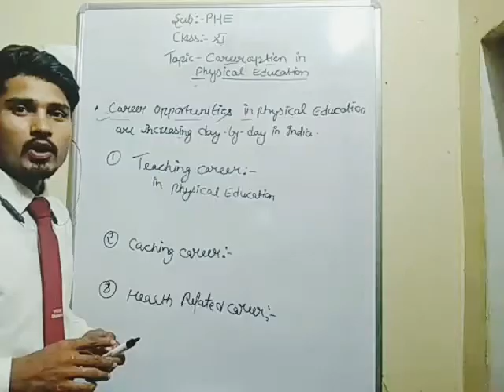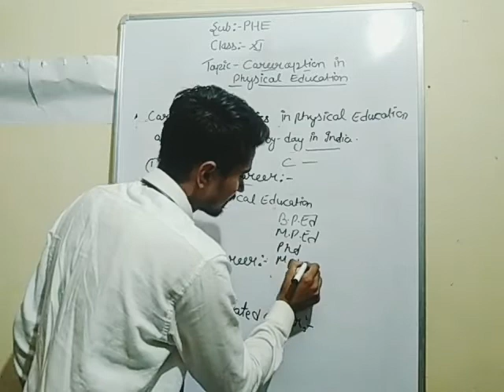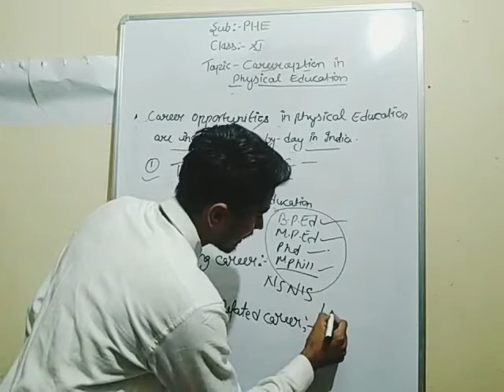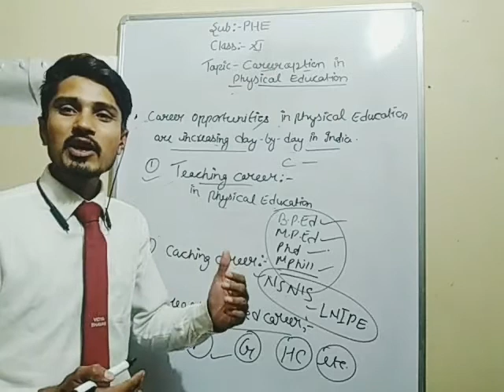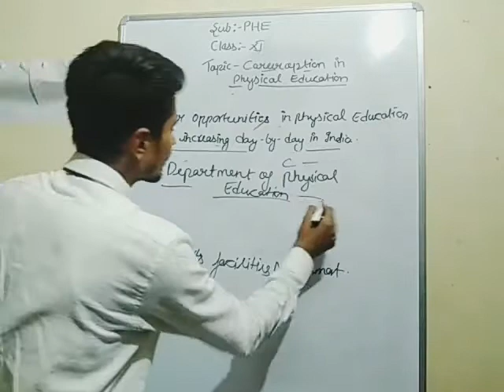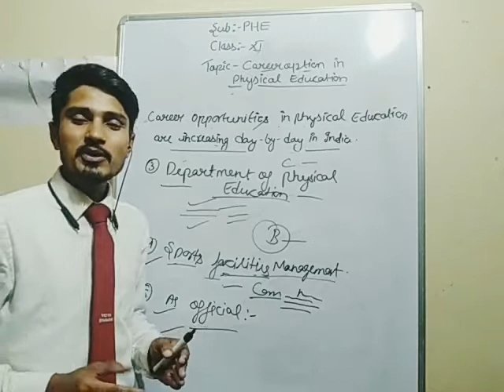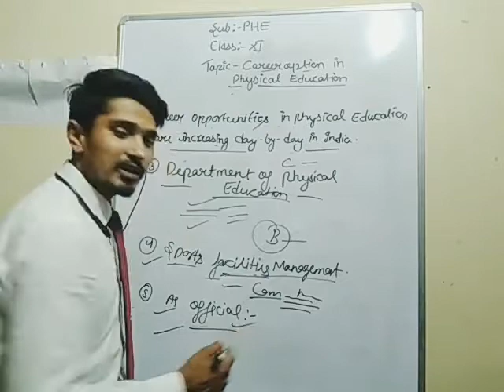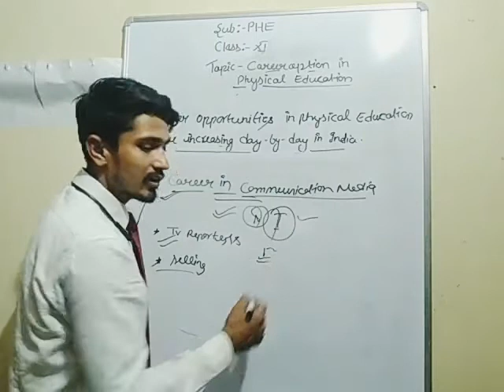May 22, 2021